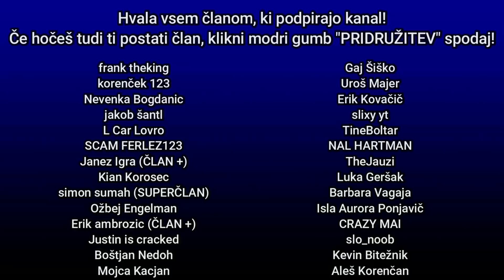ODPRAVA NA OTOK DINOZAVROV | Minecraft Dinosaur Island #1